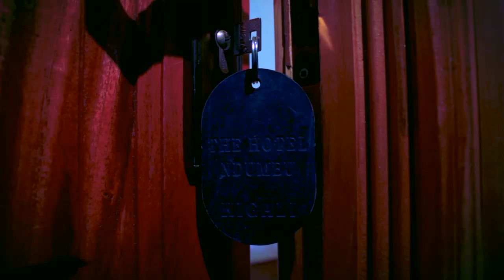SE UNVEIL ep3 with DAVID WANDUTA host NAIMO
S.E UNVEIL PODCAST  ep3 with DAVID WANDUTA
             (about the podcast)
HOST NAIMO ABDI
DIRECTOR/editor SEJOH
PRODUCER SHABABI
LOCATION (ELEMENTAITA) MWANGAZA KIKOPEY